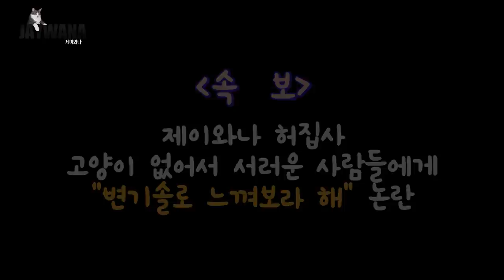고양이가 얼굴을 핥아주면 '사포에 갈리는' 느낌이 난다??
강아지가 핥아주면 촉촉하고 부드러운데..
왜 고양이가 핥아주면 날 죽이려 덤비는 칼잡이인 것 같냔 말이다!

- Profile -
품종 : 코리안숏헤어(고등어태비)
성별 : 남(중성화)
나이 : 9세(2020년 기준)
생일 : 2012년 2월 22일
입양일 : 2015년 2월 17일
특이점 : 순하고 애교가 많음. 스킨십을 좋아함